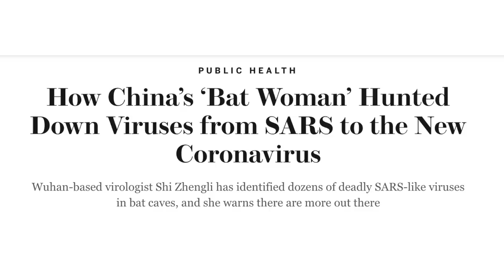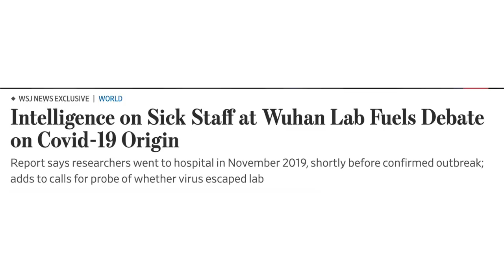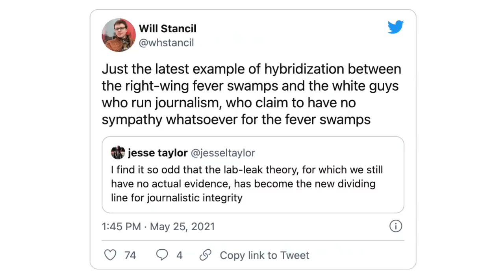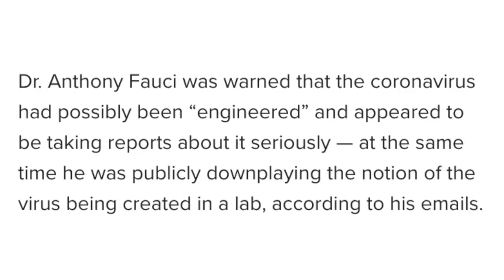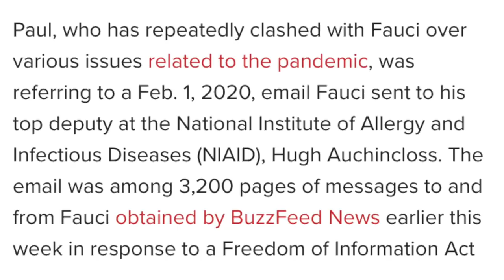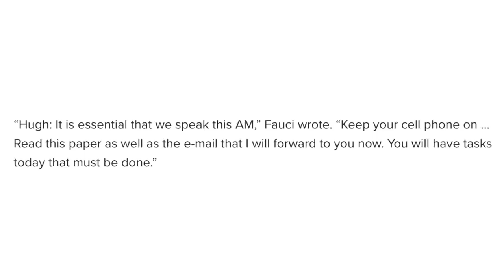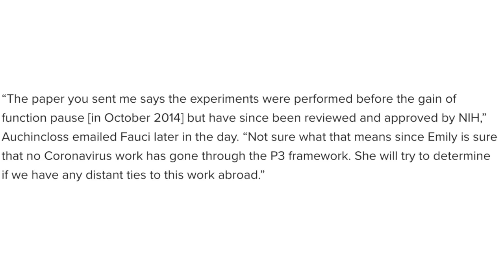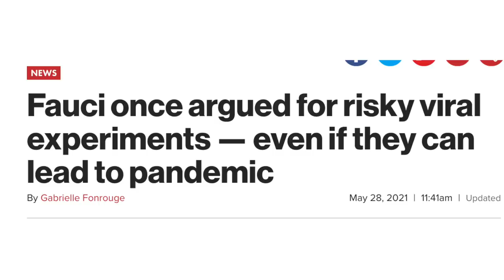The Fall Of Lord Fauci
In this video I discuss the recent revelations from the Anthony Fauci emails obtained by Buzzfeed. I explain what some of the issues are with emails as well as why conservatives like Senator Rand Paul are treating this as vindication